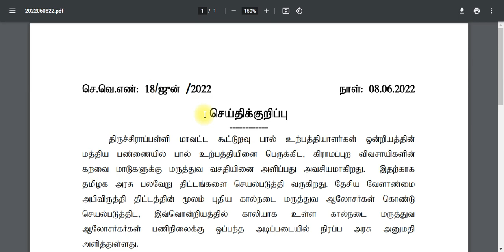🥛 ஆவின் நேரடி வேலை Government Jobs 2022📮Govt Job Vacancy 2022🪖TN Govt Jobs 2022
👇இந்த லிங்க் கிளிக் செய்து இந்த Job Full Details தெரிந்து கொள்ளுங்கள் நண்பர்களே👇
NOTE :
💛 Government jobs 2022 is an tn government jobs notification latest updates provided. Government jobs 2022 in tamilnadu is a dream for many aspirants. Arasuvelai 2022 is to make the students dream (getting Government jobs) achieve we are providing all government jobs 2022 Tamil notifications. Job vacancy 2022 has an huge vacancy. So immediately after the government releases the official latest govt jobs 2022 we upload videos. Government jobs 2022 Tamil is dream for getting arasuvelai 2022 we are uploading new government jobs without exam recruitment. People generally think that all government jobs 2022 in tamilnadu and permanent government job and latest government jobs 2022 can be fulfill recruitment only based on exam. Govt job vacancy 2022 TN velaivaippu news in Tamil it is not true many today government job vacancy in tamilnadu fulfill their job vacancy only based on interview without any exam. Even in some job vacancy 2022 there is not even an interview will be conducted for freshers jobs 2022 selection of candidates. latest government jobs 2022 are recruiting Only based on the mark they got in 10th select students for tamilnadu government jobs 2022. Govt jobs 2022 mostly taken freshers for their recruitment. So final year students 2022 passed out students are today government job vacancy in tamilnadu also eligible to apply for the TN govt jobs 2022 in Tamil and central government recruitment. Freshers government jobs tamilnadu government jobs 2022 | TN govt jobs 2022 government jobs 2022 government jobs 2022 Tamil government jobs 2022 in tamilnadu govt job vacancy 2022 recruitment based not only on interview process but also through merit list by mark based recruitment. TN govt jobs 2022 recruitment also based on the experience. Government jobs 2022 Tamil and the Tamilnadu govt jobs 2022 in Tamil if u are experience based on the experience certificate from private company u can directly join the government jobs 2022 in Tamilnadu recruitment without any exam and get high salary. TN govt jobs 2022 in Tamil we are teaching u TN velaivaippu newGovernment jobs 2022 Tamil is mainly focused by many aspirants but you are the best of it. Tamilnadu government jobs 2022 is clearly explained in our channel. So don't worry about government jobs 2022 step by procedure for applying for government jobs 2022 in tamilnadu all details.